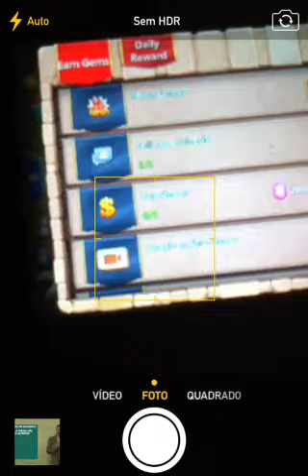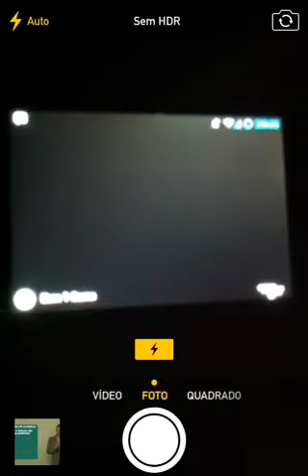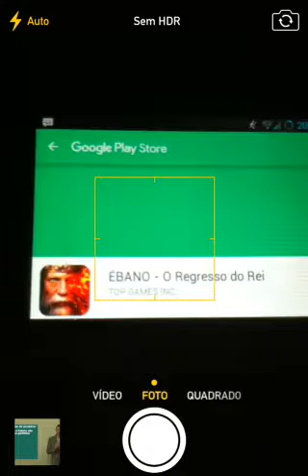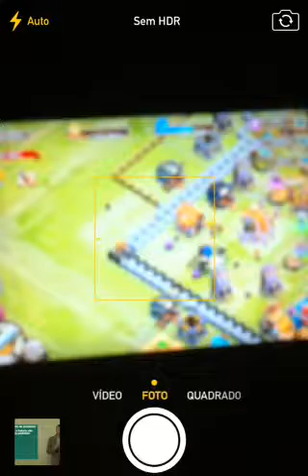Ganhar as 200 gemas fácil do castle clash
Click no local onde dei o click e espera
passar  o vídeo
Depois vc volta p o jogo e recebe as gemas